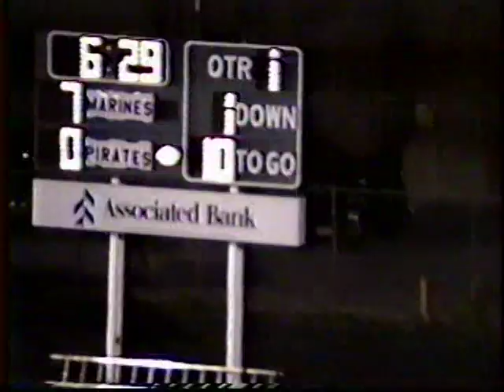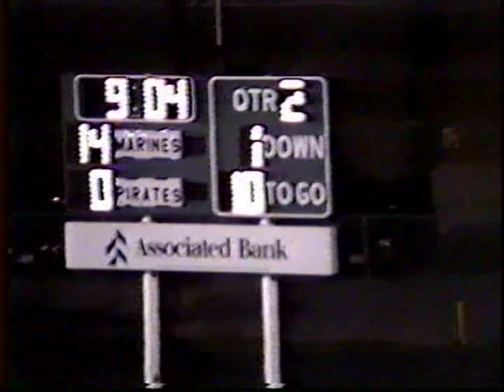1993 Port Washington football playoffs Vs Marinette